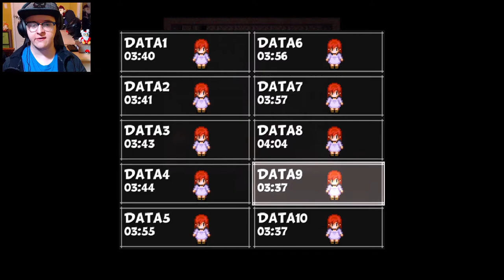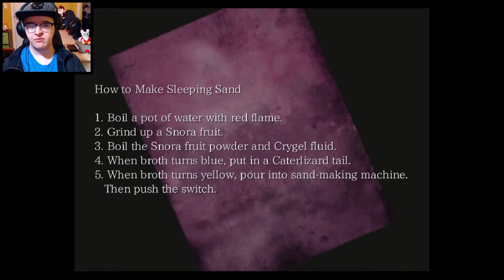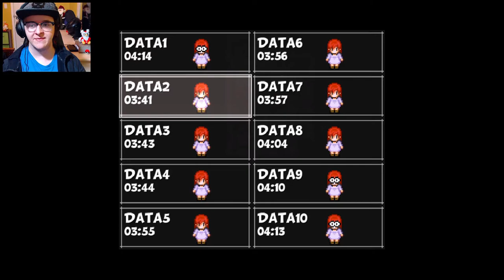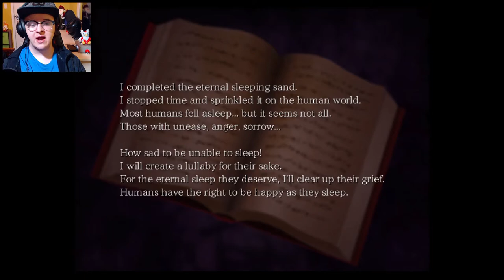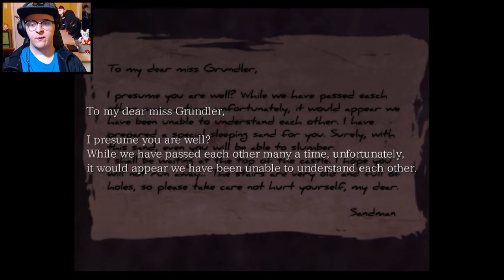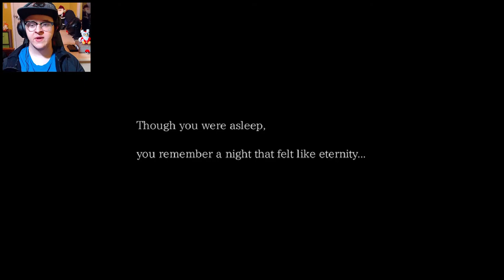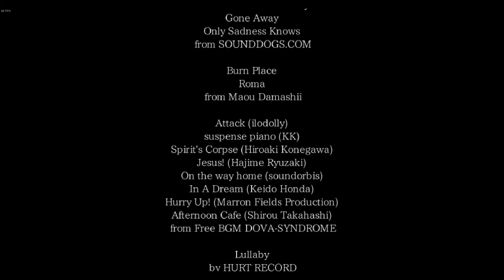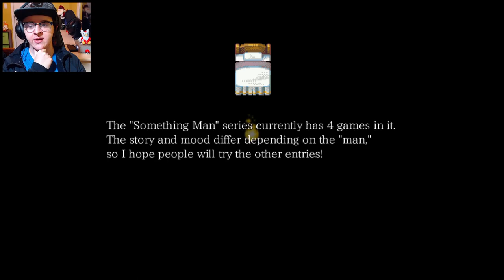A Nightmare's End... || The Sand Man || (Episode 5)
Once upon a time there once was a sleepy little fairy although this fairy was quite small but most of all what he did was about to make him take quite a fall. Upon his throne of sand with a whisk of his hand, he set in motion his grand plan. Sleep makes the world go round he had thought although he was quite renowned he needed to unwound from his pain was quite abound. Although they now all might sleep and may never make a peep not all those who weep may slumber.

Microphone:
Blue Yeti

Webcam:
C922 Pro HD